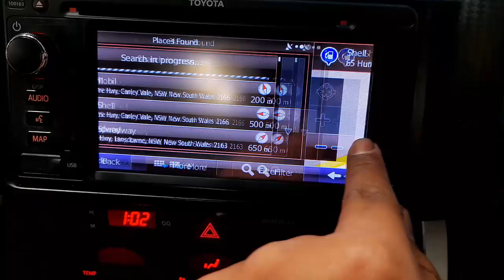WRECKING 2013 TOYOTA 86 2.0L PETROL MANUAL SATNAV C35990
We are currently WRECKING 2013 TOYOTA 86 2.0L PETROL MANUAL SATNAV C35990.